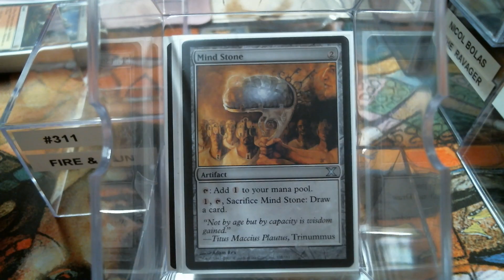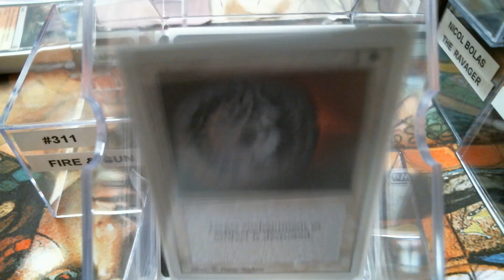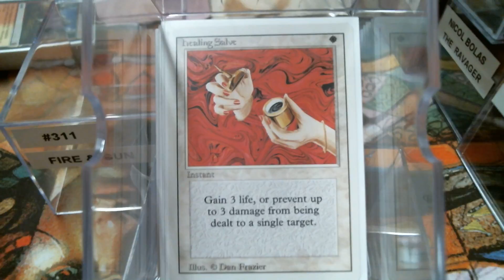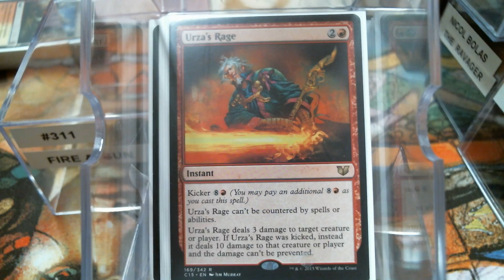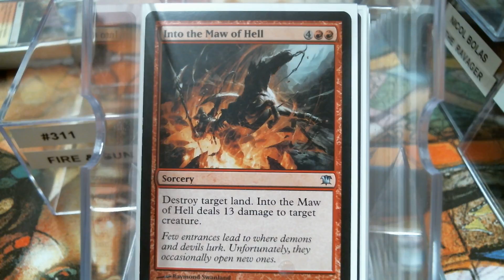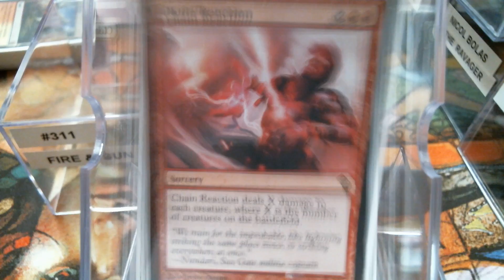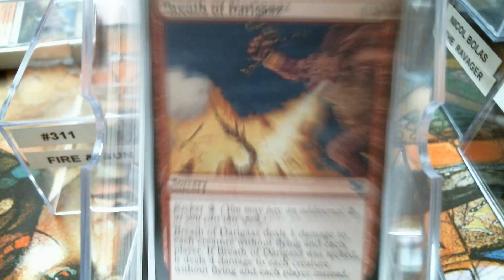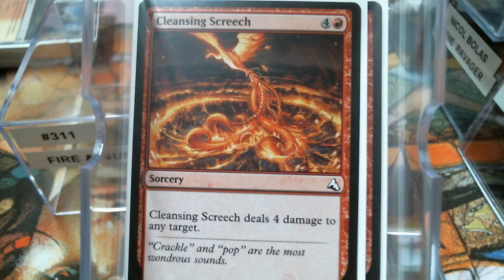Deck #311 Firesong and Sunspeaker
deck list